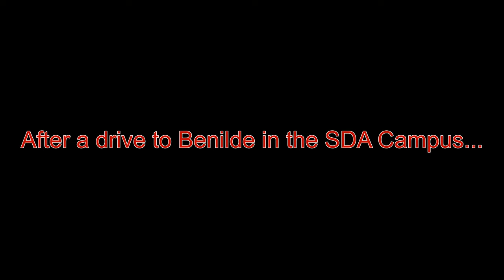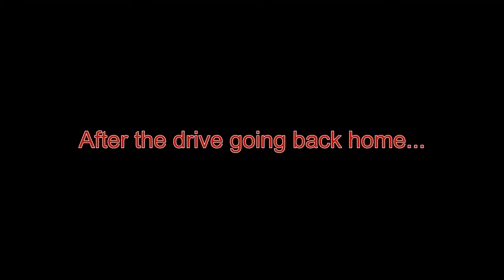Vlog 20: Day in the life of a CSB Music Production Student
FIRST TIME IN BENILDE AS A MUSIC PRODUCTION STUDENT YESSIR, NEW FRIENDS AND NEW ENVIRONMENT.

I had fun with my new friends and get to bond with them. I Love my friends and we began a new chapter and this shall last to infinity and beyond